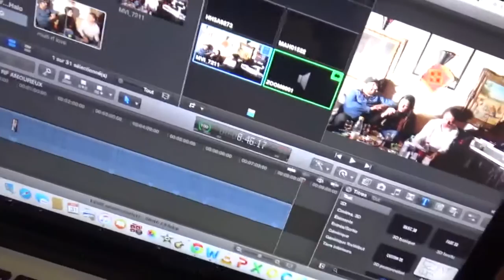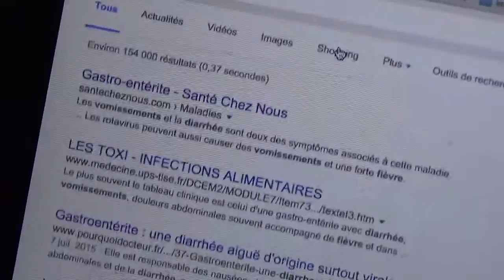J'ai testé la gastro 2016 VLOG #28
Elle court, elle court, la gastro ... et quelque chose me fait penser que je l'ai chopée, d'où le thème de ce vlog!